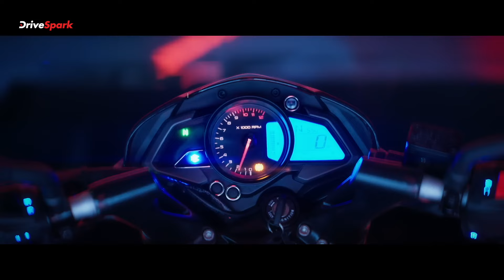Bajaj Pulsar NS400 Launch, Price, Spec Details | Santhosh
Bajaj Pulsar NS400 Launch, Price, Spec, Details by Sathosh.பஜாஜ் நிறுவனம்  தனது பல்சர் பைக் என்எஸ் 200  வெர்ஷனை  வரும் மே மாதம் மூன்றாம் தேதி வெளியிட திட்டமிட்டு வருகிறது  இந்த பைக் மார்க்கெட்டில் உள்ள ராயல் என்ஃபீல்டு பைக் போட்டியாக களமிறங்கும் என எதிர்பார்க்கப்படுகிறது.  இப்படியாக இந்த பஜாஜ் பல்சர் என்எஸ் 400  பைக் இந்தியாவில் அறிமுகமானால் அதன் விலை என்னவாக இருக்கும் அதில் உள்ள அம்சங்கள் என்ன எல்லாம் இருக்கும்  மார்க்கெட்டில் உள்ள மற்ற பைக்குகளுக்கும் இந்த பைக்க்களுக்கும் என்ன வித்தியாசம் இருக்கும் என்ற விரிவான விபரங்களை இந்த வீடியோவில்  காணலாம் வாருங்கள்